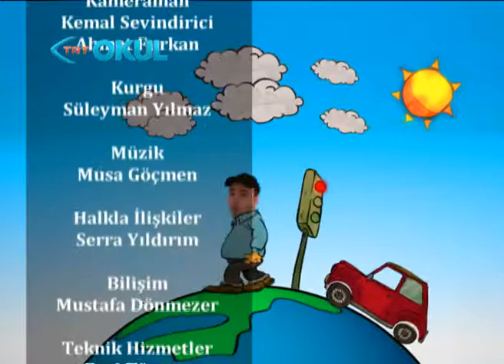Dedikleriniz 143.Bölüm İstanbul 2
Trt Okul'da Yayınlanan Dedikleriniz Programının İstanbul'da Çekilen 143. Bölümü